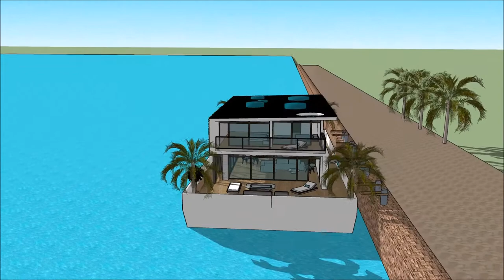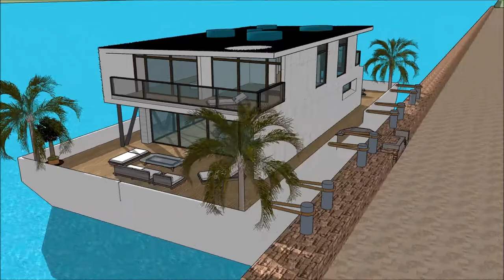maison architecte Marina Maison flottante Paris Quebec floating house Sketchup Build Property in Fra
The floating house villa houseboatzania launching an innovative high-end luxury yacht floating house villa mansion home design potentially as a display of exhibition of the maison architecte Marina Maison flottante Paris Quebec floating house Sketchup Build Property in Fra.

The collection of the Floating house villa houseboatzania concept of maison architecte Marina Maison flottante Paris Quebec floating house Sketchup Build Property in Fra consists of high luxury and architectural art pieces in minimalism combined with living on the waterfront of the harbour.

The floating house villa mansion yacht design has the basis to sustain living with high standards and contemporary structural design - maison architecte Marina Maison flottante Paris Quebec floating house Sketchup Build Property in Fra with numerous of prospects for excessive living and celebrating the desire of life worldwide: